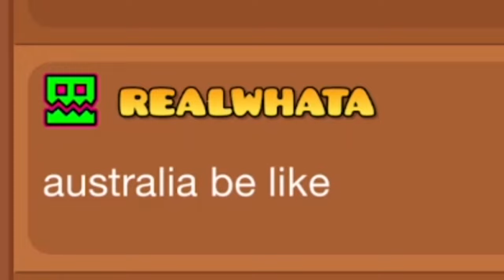This level is ONLY spiders | Geometry Dash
Geometry Dash Demon Days episode 13

Level: Spiders
By: Mayerosa
ID: 76251364

Level: Demonic Morning
By: Leksitoo
ID: 7896684